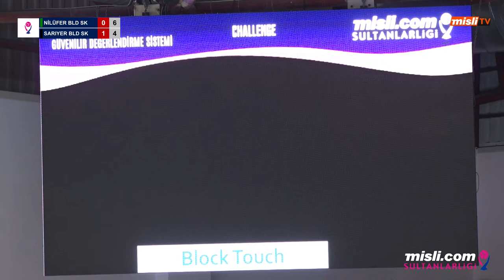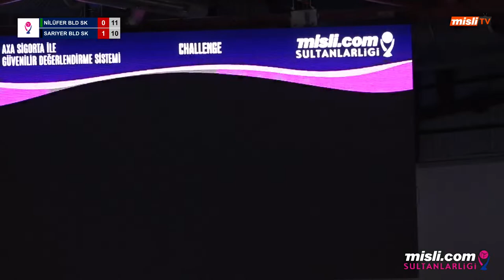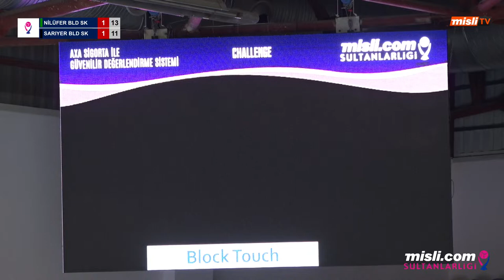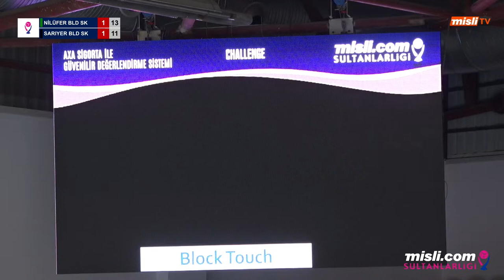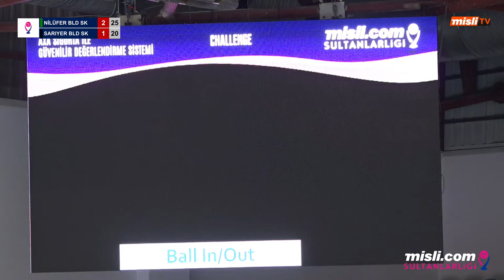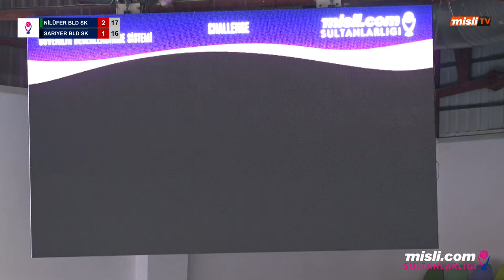NİLÜFER BLD. - SARIYER BLD. | Misli.com Sultanlar Ligi